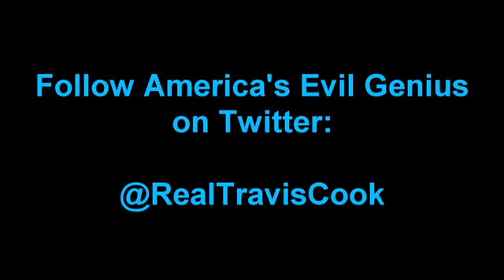Are Questions of Treason Over The Line?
America's Evil Genius weighs in on the recent "Treason" controversy.  Find out why I *don't* think Mitt Romney should reject supporters who consider Barack Obama treasonous or anti-American.